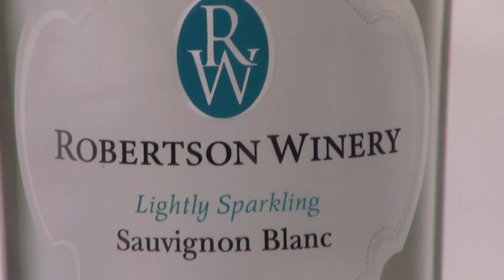Lipstick Skirts Heels & Wine - Oct, 2016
The idea of unwinding in the comfort of lipstick, skirts, heels and wine is every woman’s dream brought to reality by the Lipstick, Skirts, Heels & Wine every last or first Friday of each month.

The Skirts represents the fashion & style experience of this event. As the Fashion Designer and Style Goddess, Liz Ogumbo brings each guest a dose of practical wardrobe and style tips and a rack of different skirts from her new collections for every guest to experience. At the end of the event each event, a few guests get the opportunity to walk away with some of Fashion Designer Liz Ogumbo’s skirts.

The heels represent the extension of style. “I realize that I have hundreds of pairs of heels that I don’t wear or I am yet to wear and that applies to a lot of the women around me. The idea of this fun experience provides the opportunity for the ladies to bring in their new shoes and potentially exchange them with someone else who is looking for just what you have been trying to get rid of.” Liz Ogumbo-Regisford.

The wine just crowns it all! It is good for our hearts and what better way to enjoy a glass of Roberston wine while looking good and feeling good with a glass of Krone MMC to welcome the occasion.